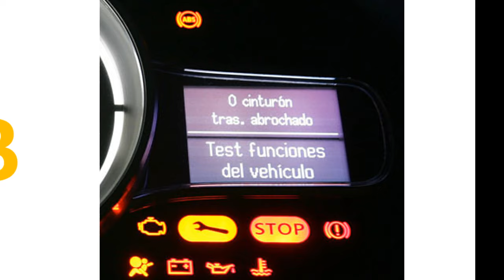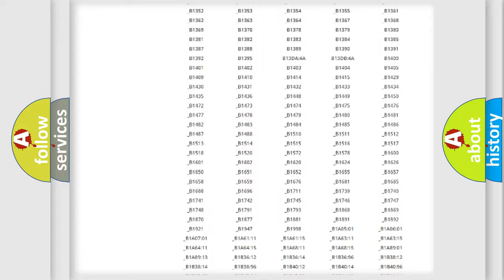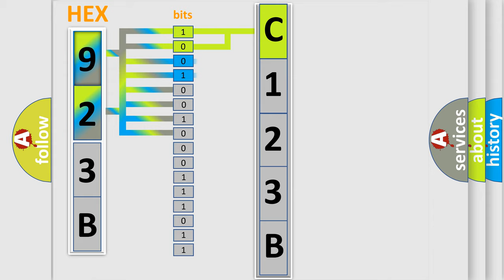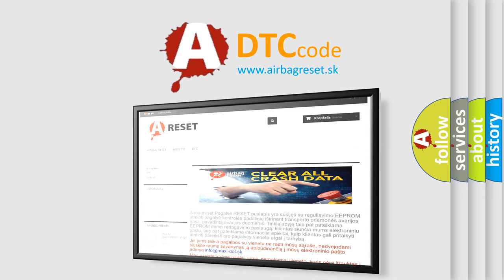DTC Mitsubishi C123B Short Explanation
Contents:
0:21 Basic DTC analysis according to OBD2 protocol standard.
1:48 Insight into programming
2:58 A diagnostically understandable description of the Diagnostic Trouble Code
3:05 Basic error definition

Make:
Mitsubishi
Code:
C123B
Definition:
DIS Wakeup Line Test Failed at Amplifier Unit
Description:
This code is set when Head unit does not receive resonse signal from the Amplifier after sending wake up line signal to Amplifier.
Cause:
 Apmlifier error